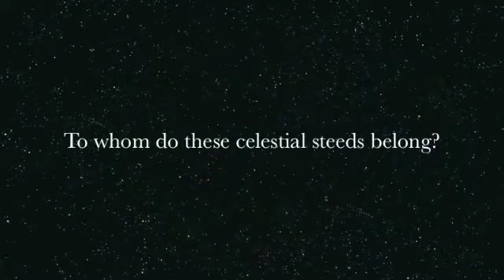Kate Valentine Ufo Show Friday Afternoons at 1pm on am 1160 WVNJ in New York City, Long Island, and northern New Jersey.